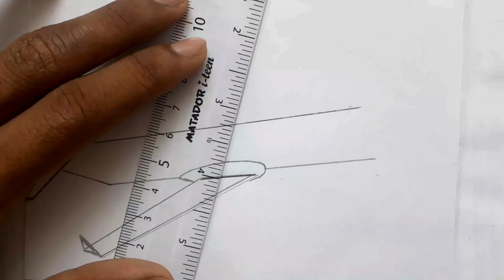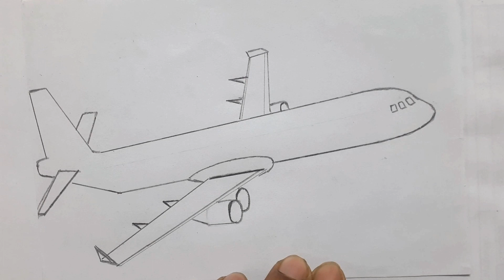Airplane Drawing Painting and coloring for biggenners || Easy Aeroplane Drawing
Aeroplane Drawing, Painting and coloring for toddlers and children in a Very easy step by step. Learn step by step in fun way.
Aeroplane Drawing || How to Draw Aeroplane step by step for Biggenners || Aeroplane Drawing colour.
Let's Learn, how to draw a airplane easy drawing together.

aeroplane drawing
easy aeroplane drawing
aeroplane drawing easy
aeroplane drawing step by step
aeroplane easy drawing
airplane drawing
plane drawing
easy drawing of aeroplane
easy drawing
aeroplane simple drawing
simple aeroplane drawing
simple drawing
drawing aeroplane
how to draw aeroplane
aeroplane drawing colour
aeroplane drawing for kids
aeroplane
drawing for kids
drawing of aeroplane
step by step drawing
simple airplane drawing
aeroplane drawing
drawing aeroplane
aeroplane drawing colour
draw airplane
plane drawing for kids
aeroplane easy
aeroplane sketch
draw aeroplane
fruit basket drawing
helicopter drawing
how to draw a plane